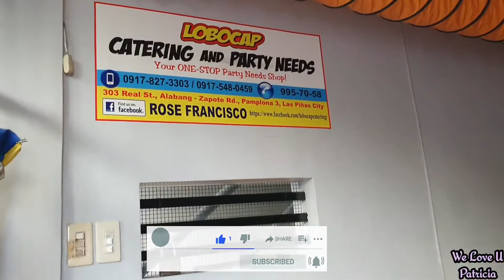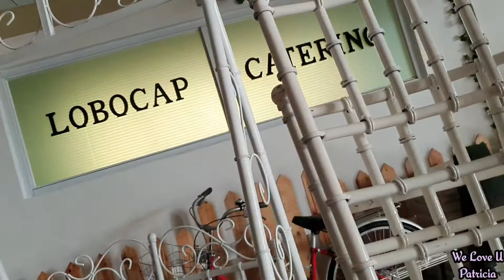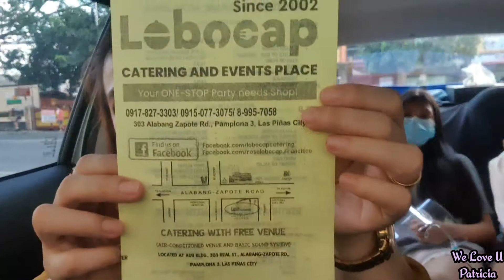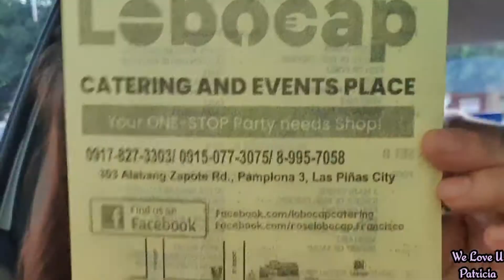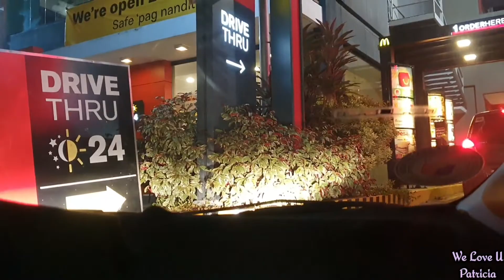Preparation for Debut (New Normal)/New Normal Debut/Event Place in Las Piñas/Raquel Pinca Vlog #21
For those who lives in Las Piñas City or nearby City, that might be looking for an Affordable Event Place with Catering, this video is for you.
ofcourse with limited guest and safety precautions for our New Normal

Constructive criticism are welcome and highly appreciated. But I will not allow Hate and Bad Comment's. Let's respect one another and lets spread love and positivity 🥰 God bless Us all 🙏

LYKA: quelly28